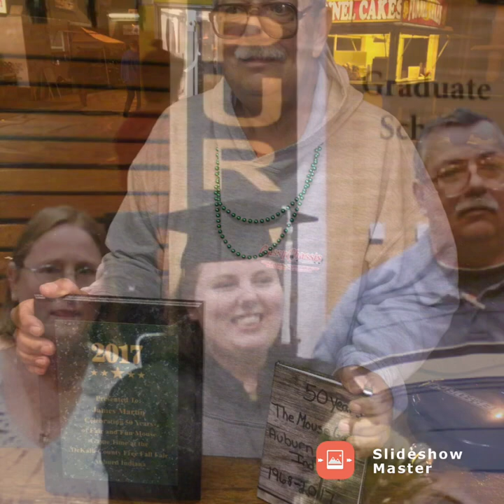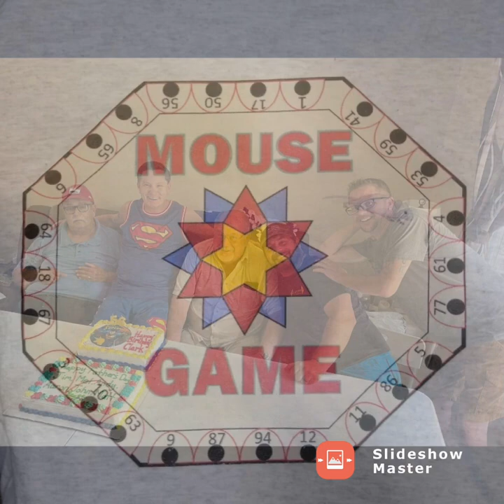In Memory of James Martin The Mouse Man . We all love you and miss you.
Over the years this man, James has touched so many peoples hearts and lives. He will truly be missed.